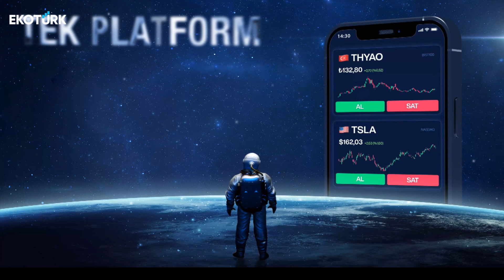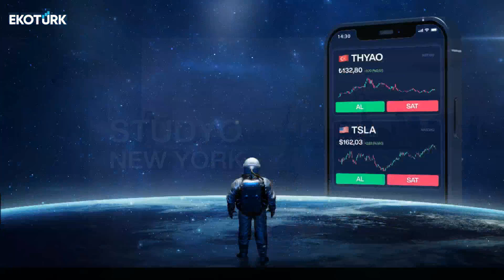Stüdyo New York | Betül Yürük | Tuba Aşıcı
Stüdyo New York'ta Tuba Aşıcı'nın konuğu, Gazeteci Betül Yürük oldu.